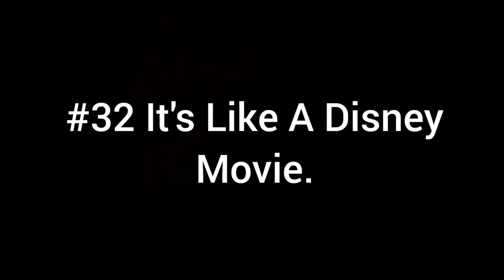#32 It's Like A Disney Movie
Trail Name - Mr. Underhill
Part  32/85

I will be solo thru-hiking the Appalachian Trail starting in mid March at Amicalola Falls State Park in Georgia and hiking to Mount Katahdin in Baxter State Maine in 2021. 2,193 miles